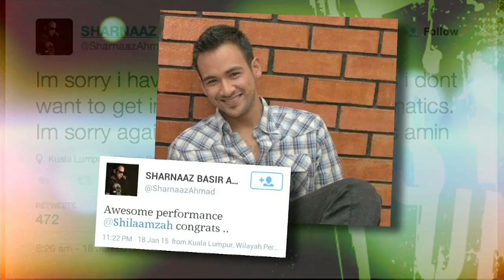MeleTOP – Lisa Surihani & Syazwan Zulkifly Bual Suamiku Encik Perfect 10 Ep116 [20.1.2015]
Jom cekidaut pasal apa sebenarnya filem Suamiku Encik Perfect 10 ni!